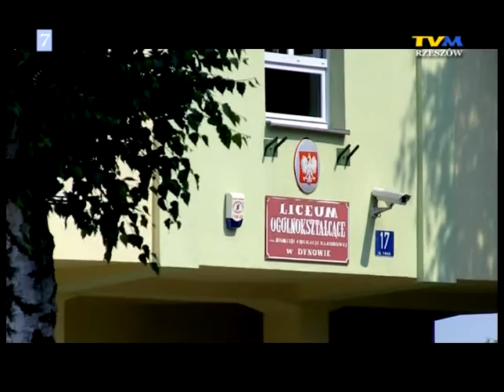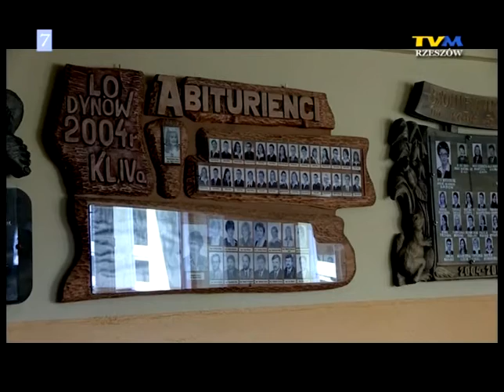Rozbudowa liceum w Dynowie